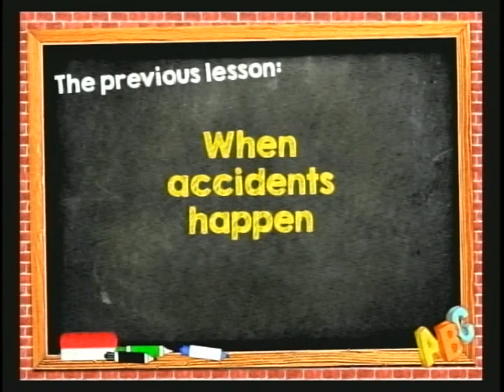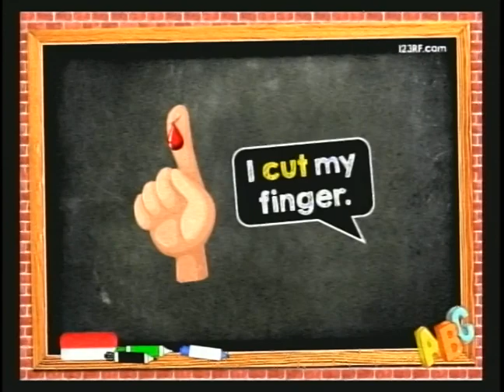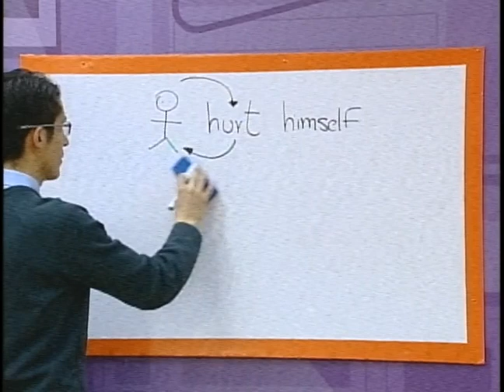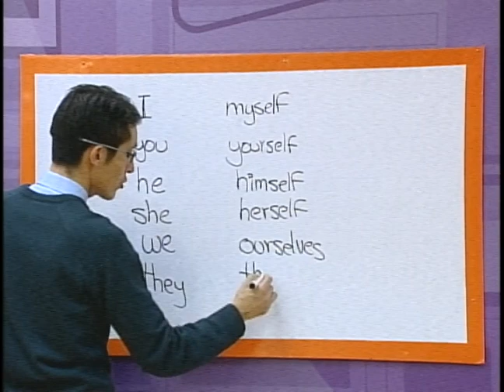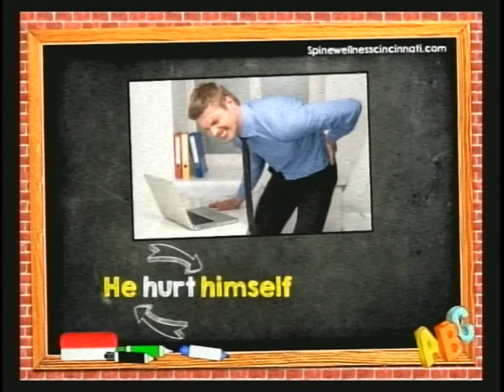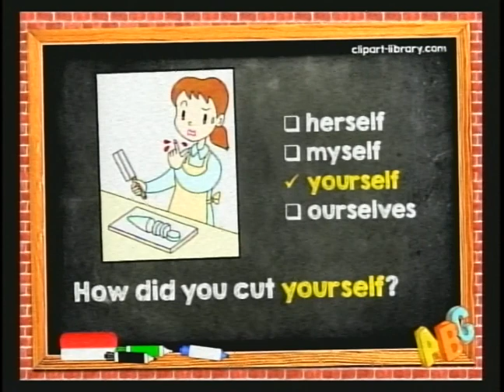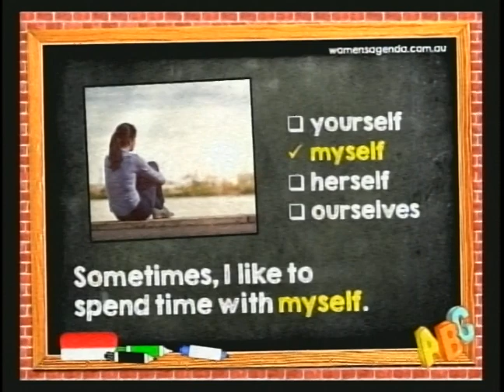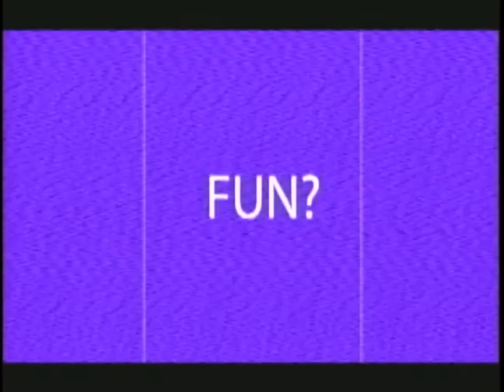LESSON 185: REFLEXIVE PRONOUNS